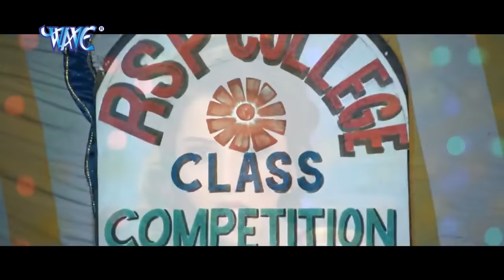Kawan padhai karelu bhojpuri hit song in dj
Hit bhojpuri song